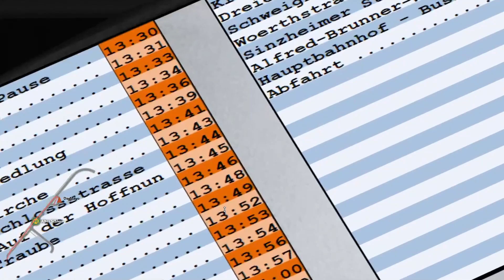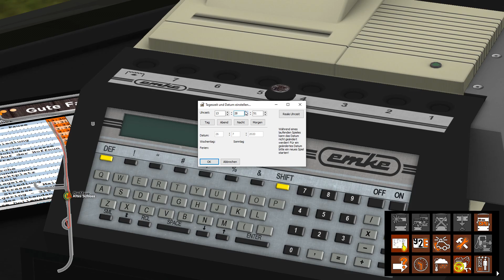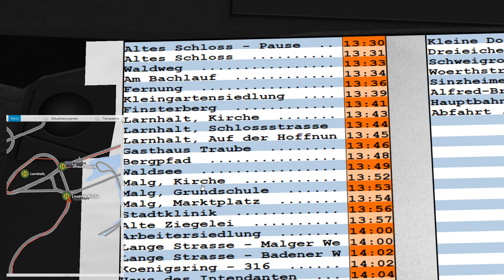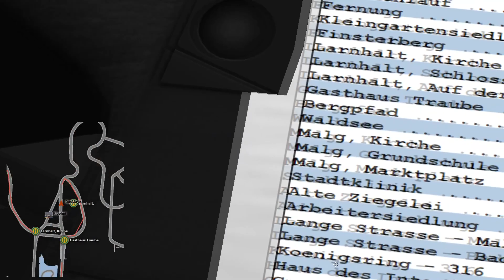OMSI 2 #363➡️️VIELE ÄNDERUNGEN AB AUGUST! [HD 60]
🔻🔻🔻🔻🔻🔻🔻🔻🔻INFOS🔻🔻🔻🔻🔻🔻🔻🔻🔻
ACHTUNG! HIMMEL UND PFEILE BASIEREN AUF EINER TEXTUREMOD!